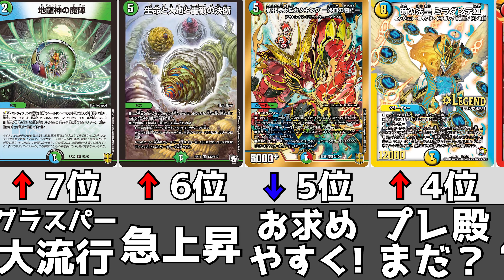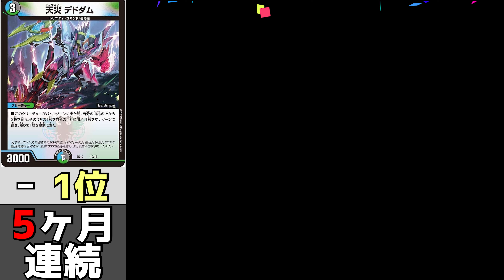デュエマのデッキ採用率ランキング【2022年10月度】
オススメの動画はコチラ↓

【デュエマ】1週間で最も売れたカードランキング【2022年11月1週】

100円から商品があるので、この機会に無料で商品をゲットしよう！